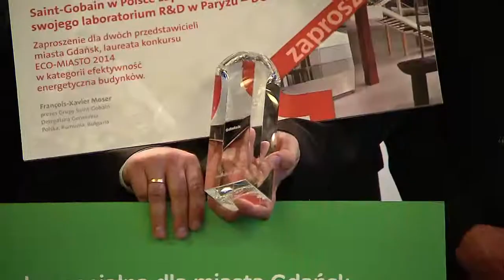Ambasador o projekcie ECO-MIASTO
ECO-MIASTO to inicjatywa Ambasady Francji mająca zachęcić polskie miasta do podjęcia działań na rzecz zrównoważonego rozwoju.